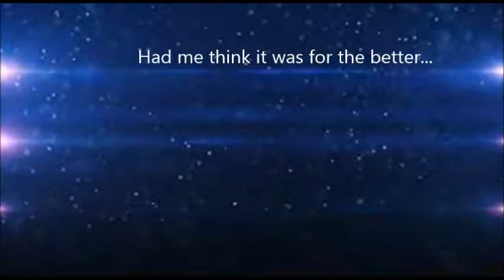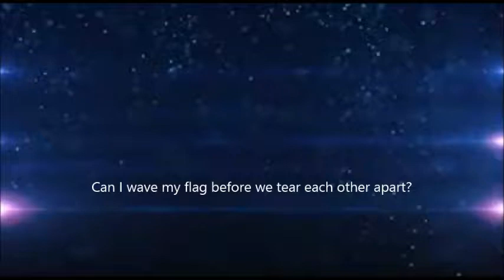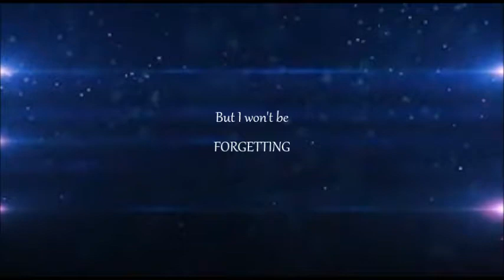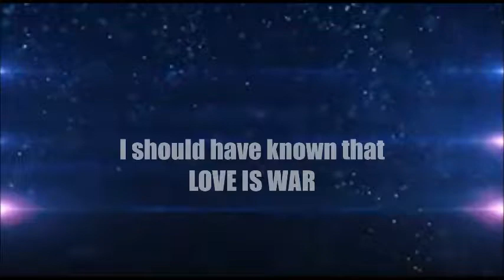Armor - Maestro3000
Here is the lyric video to the new song from Maestro3000, Armor! Lyrics on the screen and the download link for the song is